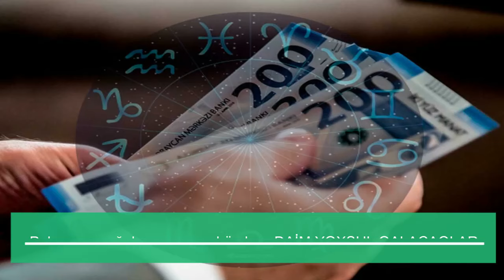Pul qazanmağı bacarmayan bürclər - DAİM YOXSUL QALACAQLAR